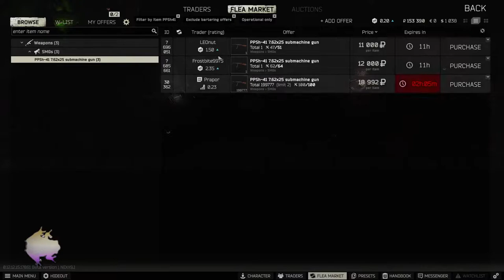Factoring Polynomials in Factory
Many thanks for your love and support
New and old games/commentary/reactions/stories

1frog9.carrd.co

Questions & Answers:
Q. What systems do you play on?
A. PC, Original Xbox, PS4
Q. How do you record your videos?
A. Elgato HD60Pro for the Xbox/PS4
A. AT2005 via MGX10XU, Oxygen 8 Midi Controller for hotkeys and soundboard
A. Davinci Resolve
- AMD Ryzen 5 2600
- RAM 16GB
- 500 SSD + 2 TB HDD storage
- NZXT H500 ATX Mid (Blue)
- NVIDIA GeForce RTX 2060
- 750W power supply
Frog on!